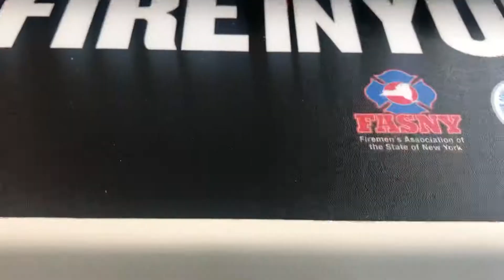New Funko Pop Store + Official Funko Pop Battle League Info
A new store opened up in the mall called Newbury Comics. So we camped out front for a little bit and went on the hunt when the gates opened. Also the Official Funko Pop Battle League has started!!! FunkoBros we out here!!!

Funkos Thru Mercari @
RetroYoung